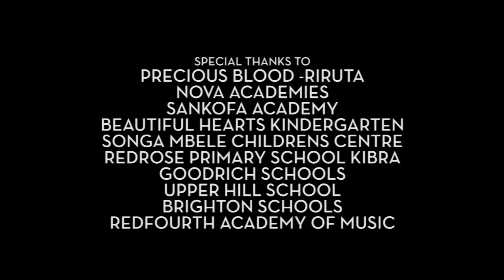Redfourth Chorus - The Prayer (Cover)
The Redfourth Chorus, Kenya, covers   “THE PRAYER”  a song originally sang by Celine Dion and Andrea Bocelli and composed by David Foster. This rendition is arranged by Philip 'Filah' Tuju.
Redfourth Chorus founder and director of western music was inspired to cover this song by the current situation in Aleppo, Syria. He was moved by the reality that children who should be enjoying their childhood have to deal with the devastation of war. He approached various schools in Kenya to sing a song dedicated all children around the world. A song that captures the unspoken desires of every child.
Originally the song had english and Italian text but Filah replaced the Italian section with Swahili lyrics that now gives the song an honest african identity.

The song features singers from various schools and colleges.

They include
Precious Blood -Riruta
Nova Academies
RedRose Primary School Kibra
Sankofa Academy
Goodrich Schools
Beautiful Hearts Kindergarten
Songa Mbele Childrens Centre
Upper Hill School

The Anchor voices are
Maryolive W. Mungai
Phyllis Kimani Wambvi
Flo Mutia
Philip 'Filah' Tuju

Swahili lyrics translation
Twaiombea dunia amani (We pray for peace in our world)
Bila udhalimu vita wala njaa (without injustice, war or hunger)
Pahali majirani, husaidia wageni ( where neighbors help strangers)
Ishara ya urafiki, undugu upendo (as a sign of friendship, brotherhood and love)

Na kwa imani, tunayo moyoni (and with this faith, that we have in our hearts)
Tutakuwa salama (we will be safe)

 Redfourth Chorus claims no payment for this recording.

Piano by: Joe Mutoria from Tha Movement
Guitar by: Benjamin Kabaseke

Cover Version Arranged by: Philip 'Filah' Tuju
Produced and Engineered by: Philip 'Filah' Tuju
Recorded and mixed at: Redfourth Academy of MUSIC
Filmed at: Redfourth Academy of Music and Precious Blood Riruta
Special thanks to Ted Gem